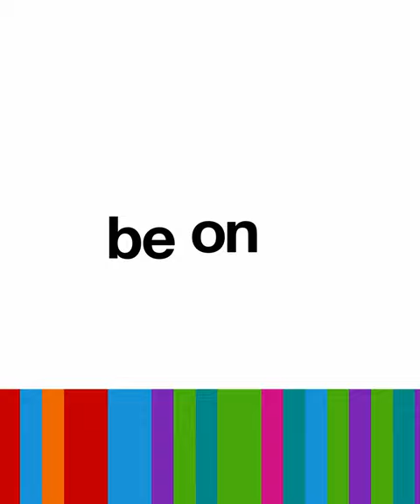Elaborate Sydney beachside marriage proposal goes wrong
A groom-to-be almost had his carefully planned beachside marriage proposal end in disaster after the diamond ring got lost in the sand at nighttime.